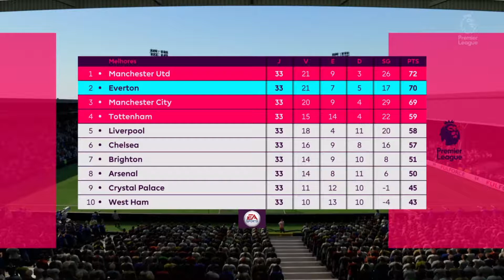FIFA 19 - Carreira Treinador Lendário #51 - Antes da tempestade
FIFA 19 - Carreira Treinador Lendário #51 (PS4, XBOX ONE, PS3, XBOX 360, PC)

Este vídeo é dedicado ao modo Carreira de Treinador, no qual gerenciamos e treinamos o Everton, clube inglês, e a seleção brasileira, cumprindo as tarefas de escalar, contratar, vender e buscar objetivos estipulados pela diretoria durante a temporada.

FIFA 19 é um jogo eletrônico de futebol desenvolvido e publicado pela EA Sports, que foi lançado mundialmente em 28 de setembro de 2018. Este é o vigésimo sexto título principal da série FIFA e o terceiro a usar o mecanismo de jogo da Frostbite para Xbox One, PS4 e PC. O jogo tem como embaixador o jogador Cristiano Ronaldo, da Juventus. O jogo tem a narração brasileira de Tiago Leifert como narrador e Caio Ribeiro como comentarista. (Fonte: Wikipedia)